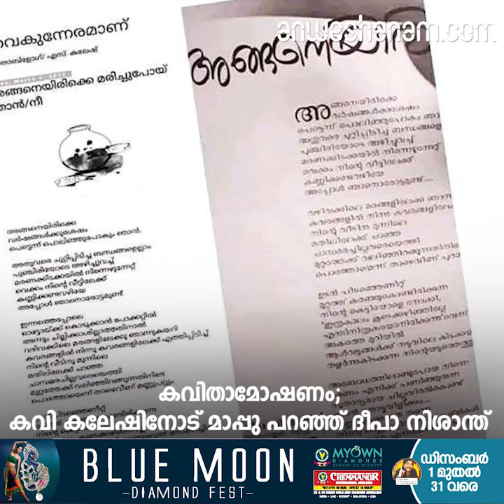sbarimala issue; amith sha arrive kerala soon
ശബരിമല; അമിത് ഷാ കേരളത്തിലെത്തും

പത്തനംതിട്ടയിൽ വീടാക്രമിച്ച് തട്ടിക്കൊണ്ട് പോയ പ്ലസ്ടുക്കാരനെ മോചിപ്പിച്ചു

മുഖ്യമന്ത്രി വിളിച്ച യോഗത്തിൽ പങ്കെടുക്കില്ലെന്ന് എന്‍എസ്എസ്‌

നടിയെ ആക്രമിച്ച കേസ്:ദിലീപ് സുപ്രീം കോടതിയെ സമീപിച്ചു